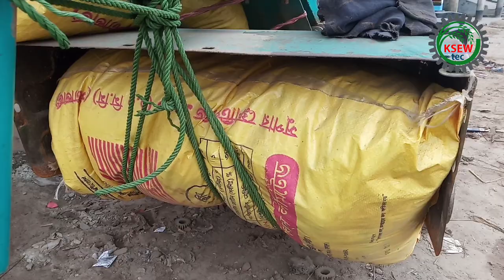Mobile rice mill.home rice mill.power tiller rice mill review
Power tiller rice mill review.

Home rice mill.

Mini rice mill.